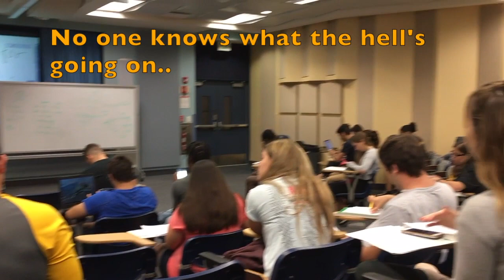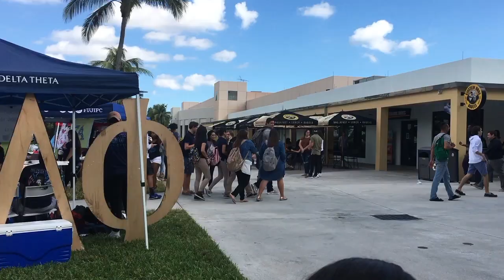A Day in the Life of an FIU student | VLOG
A vlog showing a typical day in the life of a freshman at FIU!
EDIT: I only made this dumb video for a grade please dont take this shit seriously lmao